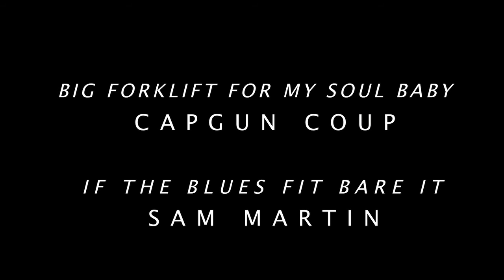Telephone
When a 16 year old girl tries to call a young man she met at the coffee shop, she dials the wrong number and ends up contacting a creepy older man. Reckless and impressionable, she ends up letting this psychotically lost guy travel across 3 states to spend time with her. After spending some time with him, she becomes bored and disgusted by him while he just becomes more and more interested in her. It all ends with a confrontation that leads to an unfortunate and shocking outcome!
Directed by Tony Bonacci
Written by S.A. Martin and Jesse Mckelvey
Co-Producers Patrick Geske and Tony Bonacci
actors Scott Dombeck, Emma Penrose, Martin Kenna and Noah Kohll
Cinematographers Tony Bonacci and Lindsay Trapnell
Edited by Mike Hill with assistant editor Patrick Geske
Hair and Makeup Team Chevy Kozisek and Natalie Dixon
Original songs by Capgun Coup and S.A. Martin
Cello score by Sara White